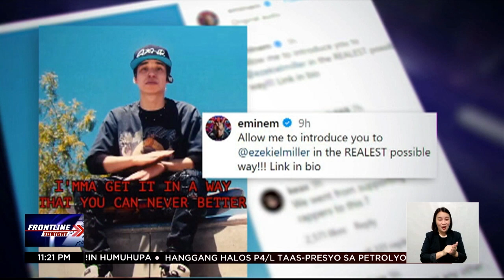Fil-Am rapper EZ Mil, inilabas na ang kanta nila ni Eminem na 'Realest' | Frontline Tonight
FrontlineTonight | Inilabas na ng Fil-Am rapper na si EZ Mil ang kaniyang first-ever collab song kasama ang American rapper na si Eminem.